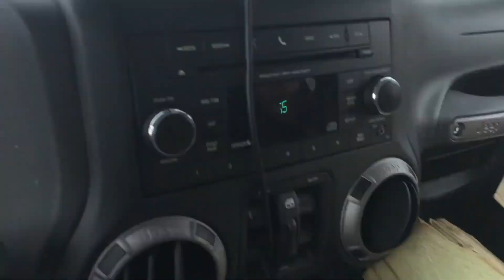Building a Birthday Present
I build Lindsay her birthday present, a giant wooden prize wheel inspired by Red Letter Media’s “Wheel of the Worst” series. Rich Evans, we love you and we hope you approve. Thanks to Home Depot for letting us film in the store.

All music is under Creative Commons.

Sevel Productions 2018